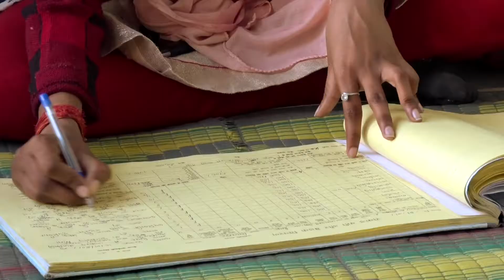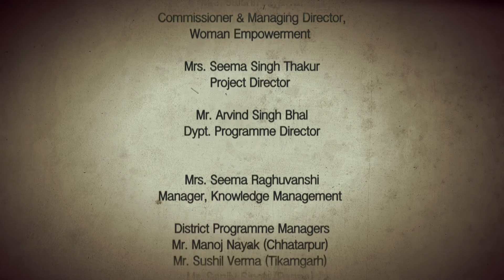Tejaswini Badhte Kadam A Film on Political Empowerment English